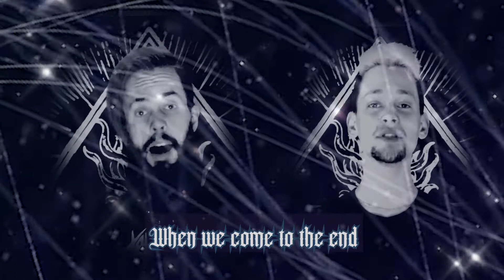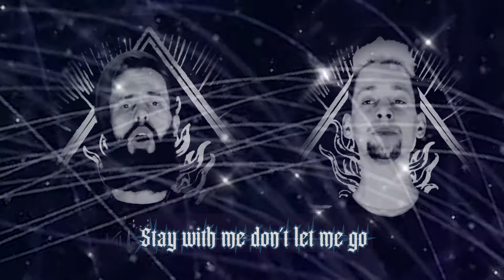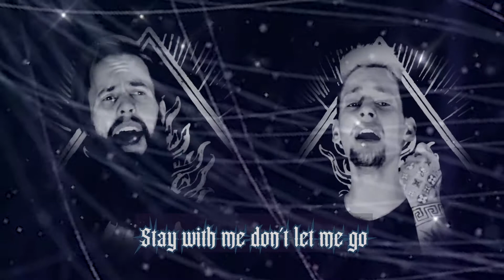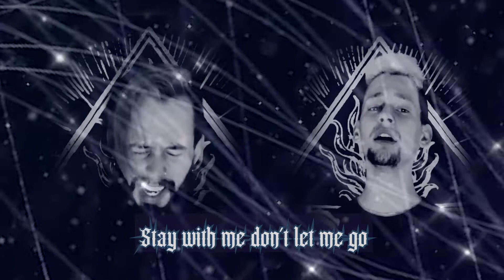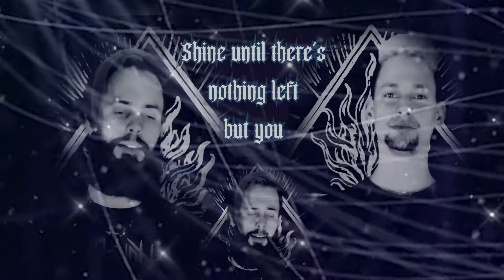Ashes of Eden - Breaking Benjamin (Vocal Cover) Brothers Duet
In this video I duet with my younger brother Zur to the song: Ashes of Eden by Breaking Benjamin.
If you want to help support the growth of my channel. Here's how! ⬇️

This cover was an experience dear to my heart as...
(I won’t go into details) my brother Zur has spent many years struggling with addictions & is now starting to truly live a sober & straight life.
For all of his work I am so proud of him!!!
I knew that he was the only one who could pull himself out of that abyss he found himself trapped in for years. I waited for him & did my best to support him & now he’s back to being more himself than I’ve seen him be in a very long time...
Shortly before his struggles began we use to bond over music regularly & talk of our dreams to be successful musicians. We never got to embark on that journey together until we got together on Christmas Eve & recorded this cover.
We talked about covering a few songs but I pushed to do this one because I feel a strong connection between this song & the story I just wrote about...
I hope all of you enjoy this piece of art as much as I enjoyed creating it & feel fulfilled in posting.
Merry Christmas
Ps. Beautiful way to end 2020